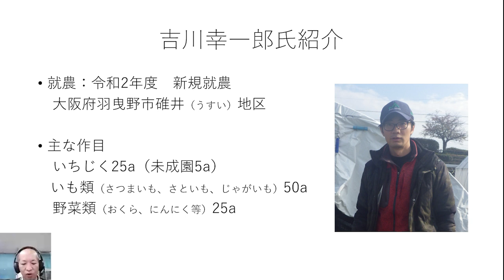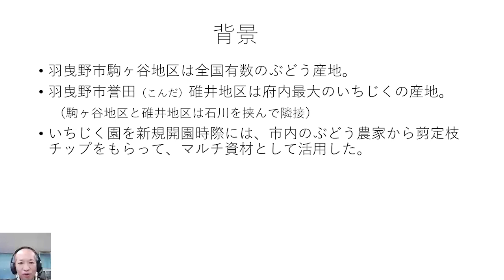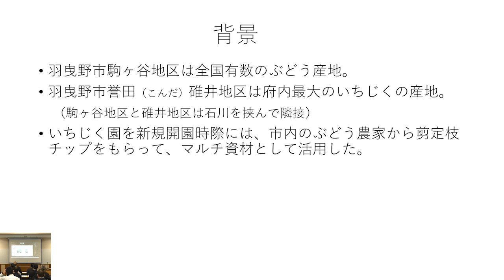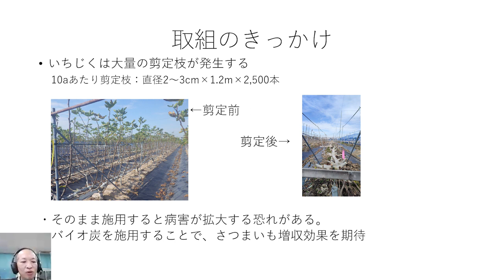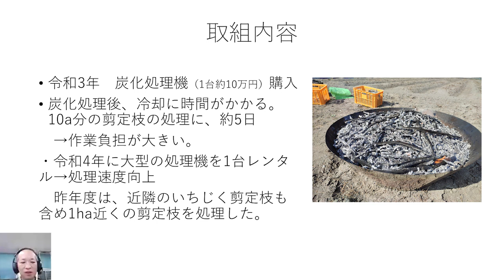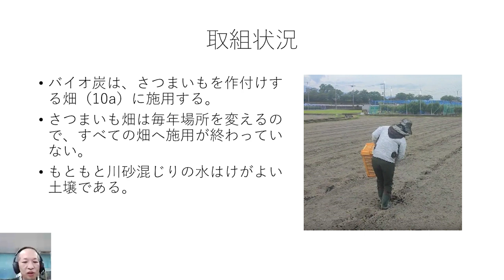「農地土壌への果樹剪定枝を活用したバイオ炭の投入」(スマート農業推進フォーラム 2023 in 近畿 講演動画)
令和５年12月５日（火曜日）に開催しました「スマート農業推進フォーラム 2023 in 近畿」における講演動画です。
演題：「農地土壌への果樹剪定枝を活用したバイオ炭の投入」
講演者：大阪府南河内農と緑の総合事務所農の普及課　総括主査　梅澤　類　氏

〇スマート農業推進フォーラム 2023 in 近畿